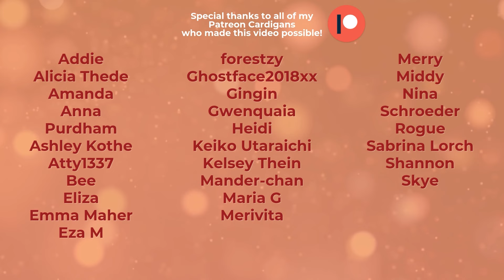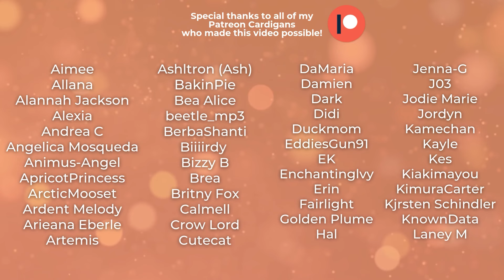ASMR Roleplay: Don't Turn On The Lights [M4F] [Yandere] [Horror] [Dead lover is back...?]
This audio was originally written as an audio commission!
Written and recorded by CardlinAudio 🐻🎙️
Graphic design by Kristale_am!
Cardlin drawn by JamesxPingu!

Have some art you'd like me to use in my videos?